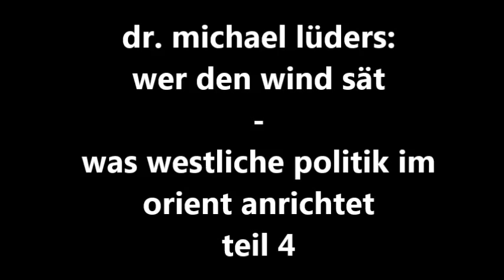Michael Lüders: Wer Wind sät - Was westliche Politik im Orient anrichtet. Teil 4/6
Der Historiker Dr. Michael Lüders studierte arabische Literatur, Islamwissenschaft, Politologie und Publizistik. Er war langjähriger Nahostkorrespondent der ZEIT und lebt jetzt als freier Publizist in Berlin.
In seinem Vortrag  vor der Tele-Akademie des SWR stellt er sein neues Buch vor mit dem Titel:
"Wer den Wind sät - Was westliche Politik im Orient anrichtet."

Wer die Vorgänge im Nahen Osten verstehen will, so sagt er, der muss unbedingt mit der Kolonialgeschichte beginnen.

Dieser Vortrag ist ein MUSS zum Verständnis der Geschichte des Nahen Ostens seit dem Sturz des iranischen Premierministers Mossadegh durch Briten und US-Amerikaner.
Die damals entwickelten Strukturen, Denkmuster und Strategien wiederholen sich bis heute, bis zum Putsch in der Ukraine.
Dieses Buch ist Basiswissen für alle die sich mit Politik und Journalismus beschäftigen.